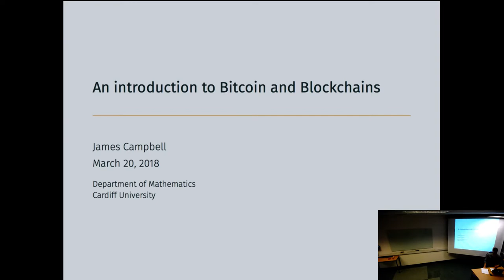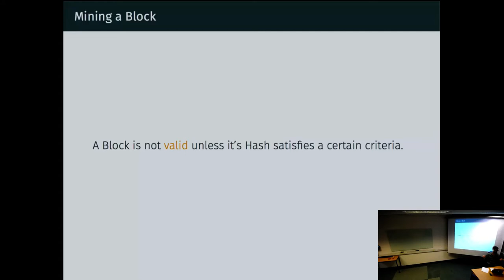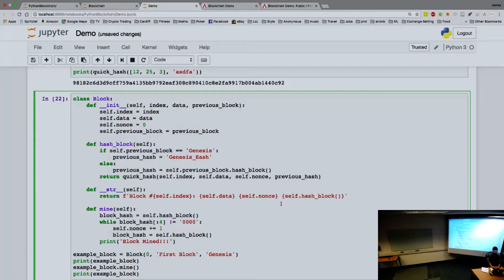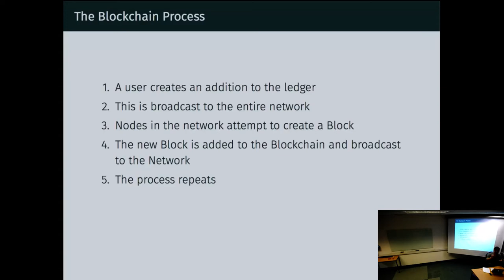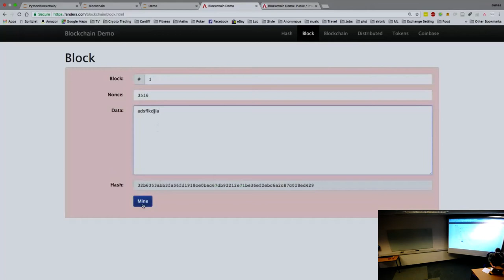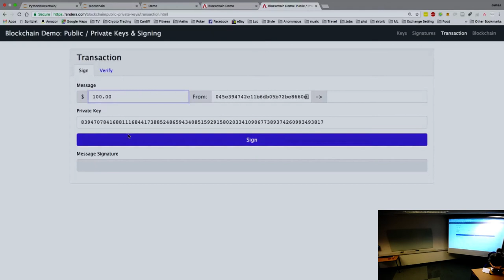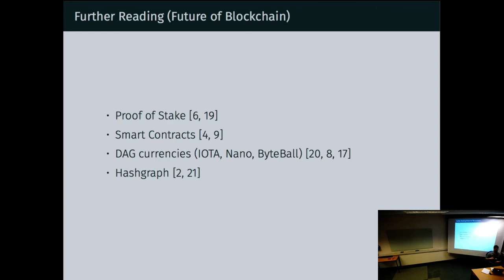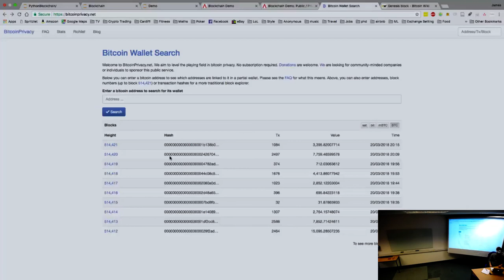PyDiff - 20th March 2018 - James Campbell - Blockchain